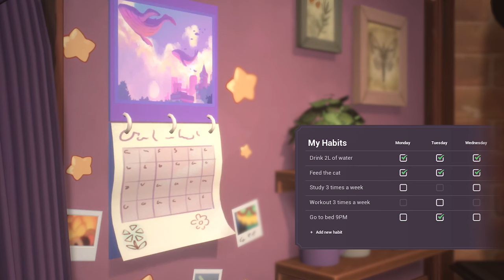Spirit City: Lofi Sessions - Launch Trailer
Welcome to the cozy world of Spirit City: Lofi Sessions!

Spirit City: Lofi Sessions is a gamified focus tool, set to a soothing lofi soundtrack. Discover and collect Spirits, customize your cozy virtual space, and facilitate your real-life tasks with a collection of handy features designed to improve concentration and ease stress.

Join our cozy community

Label: Homework Radio